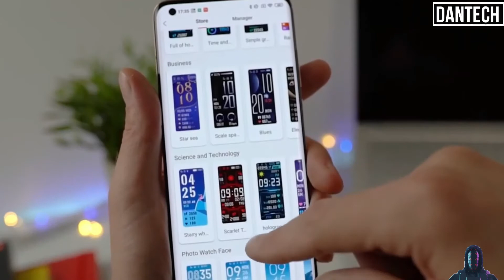Mi Band 5 EXPLODED | انفجار سوار شاومي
ويدعي مالك السوار، أنه مضى عليه أكثر من شهرين بقليل منذ شرائه، وأن الملحق أُرسل بالفعل للفحص في أمازون، حيث اشترى المنتج، رغم ذلك لم يصدر عن شركة ”شاومي“ أي تعليق حول ما حدث.

وكانت شاومي قد أطلقت Xiaomi Mi Band 5 في 11 حزيران يونيو 2020، مزودًا بشاشة ملونة مقاس 1.1 بوصة، ويدعم 11 وضعًا رياضيًا احترافيًا.

كما يوفر عمر بطارية يصل إلى 14 يومًا بسعر 29 دولارًا للإصدار الأساسي.